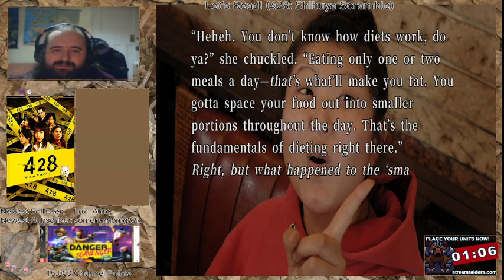428: Shibuya Scramble (A interesting new diet technique...)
I'm not sure I agree with any of her opinions on how to create a perfect dieting technique.